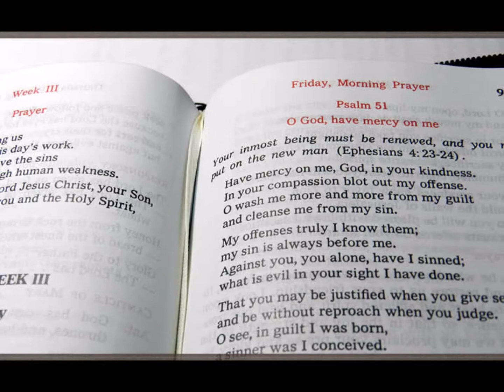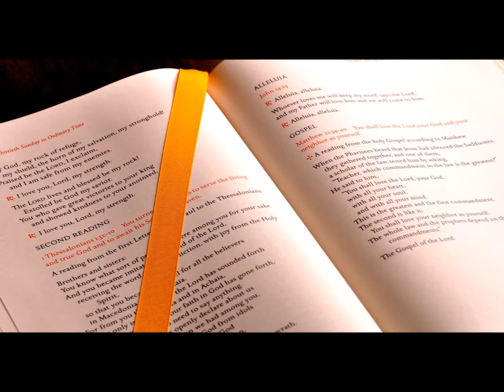ONLY A SHADOW performed by Rich Carlton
written by Carey Landry.
Rich Carlton: Vocals and guitars